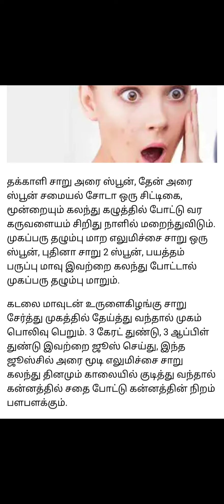beauty tips/ அழகு குறிப்புகள்@mastervj5631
beauty tips@mastervj5631